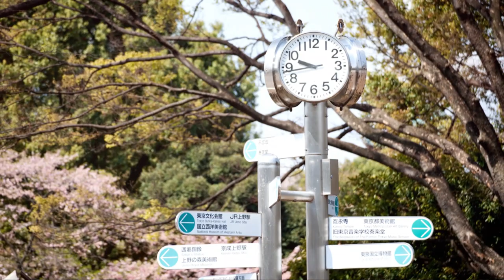My Tokyo Bucket List: 17 Must SEE And CHEAP things to do...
Discover Tokyo like never before – on a budget! This video takes you on a thrilling journey through 17 affordable activities in Tokyo, showcasing how you can soak in the vibrancy and fun of the city without breaking the bank. From singing your heart out in budget-friendly karaoke bars in Shinjuku to exploring the serene Todoroki Valley and its lush greenery. Dive into the unique cultural experience of watching free Sumo wrestling training sessions, or wander through the whimsical world of the Ghibli Museum. Plus, don't miss out on the futuristic appeal of Odaiba, affordable Sumida River cruises, and the sensory overload of Akihabara's electronic district. Each spot offers an unforgettable experience that caters to all preferences and budgets. Grab your notepad, and get ready to explore Tokyo's hidden gems – all while keeping your wallet happy!

OUTLINE:

00:00:00 Intro
00:00:27 Enjoy Karaoke in Shinjuku
00:00:51 Visit Todoroki Valley
00:01:17 Attend a Sumo Practice
00:01:46 Explore the Ghibli Museum
00:02:10 Visit Odaiba
00:02:45 Cruisin' the Sumida River
00:03:10 Tsukiji Outer Market Food Frenzy
00:03:53 Views from Above at Asakusa
00:04:19 People-Watching Paradise!
00:04:43 Souvenir Heaven!
00:05:05 Royalty on a Budget
00:05:28 Harajuku Street Food Adventures!
00:05:53 Shibuya Crossing - Organized Chaos!
00:06:17 Meiji Shrine - Finding Your Zen!
00:06:43 Explore Akihabara Electric Town
00:07:14 Stroll through Ueno Park
00:07:42 Visit Senso-ji Temple
00:08:09 Outro

Here at Robs Unreal Travel, I talk about the best countries to explore across  the globe as a digital nomad. I've got the deets on the cost of living, real estate investment, and the safest yet budget-friendly spots to live, retire, and have fun travel. Whether you're into just vacationing or considering living abroad, this channel is your down-to-earth guide to unreal travel. I am uncovering hidden gems for you!